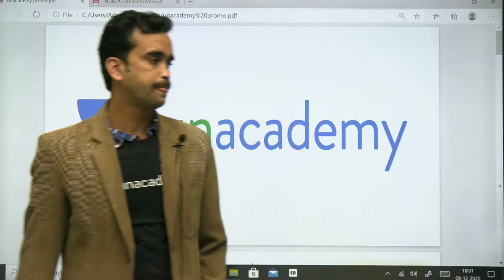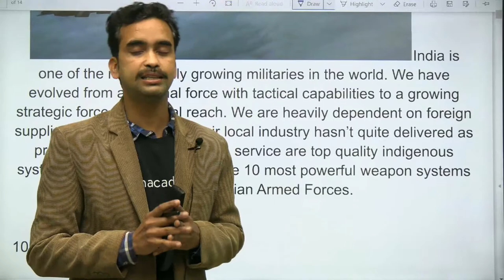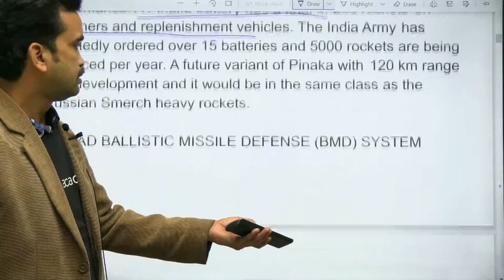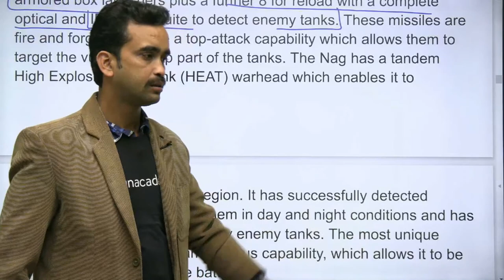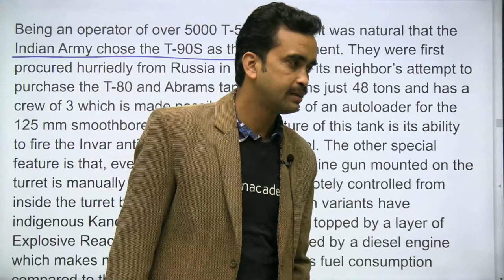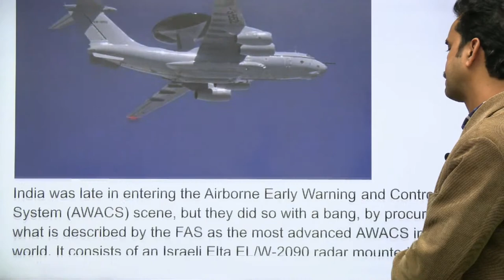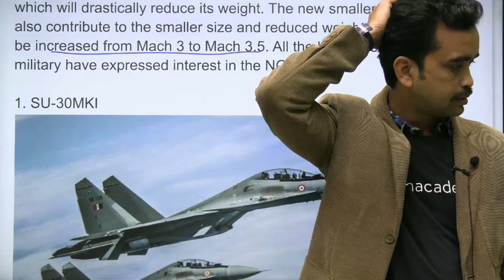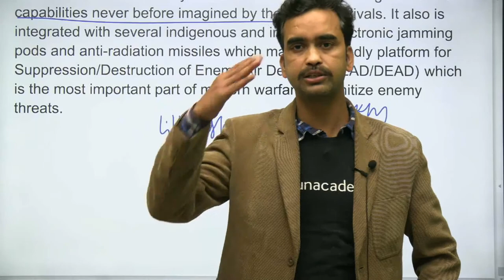SUPER POWER INDIA - NDA 2021 (SUNNY VERMA)